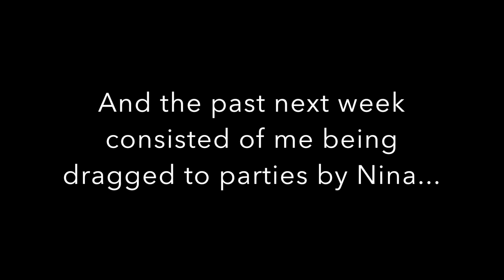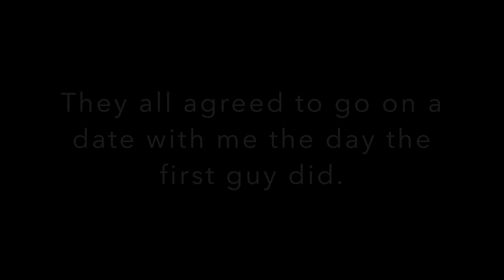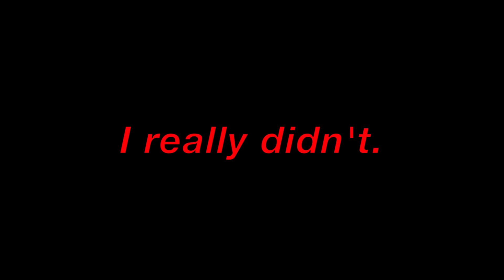Having Five Boyfriends | Gacha Life | GLMM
Screenshots: 604

Music info:
studio ghibli